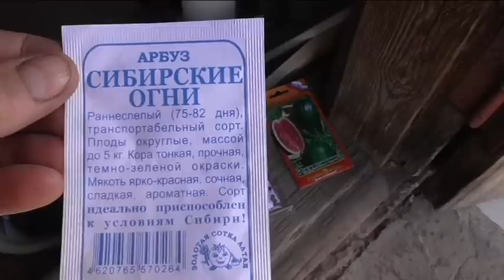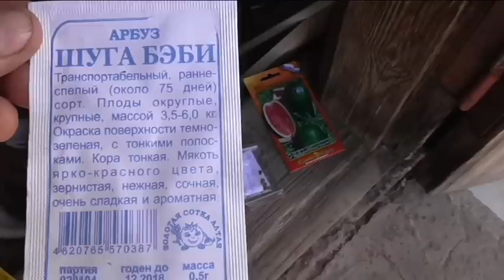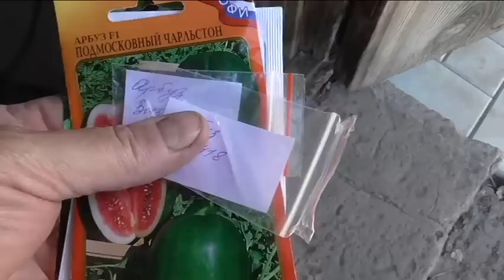Сею арбузы в открытый грунт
Расположение моего садового участка - АЛТАЙСКИЙ КРАЙ, город БАРНАУЛ.

Сею арбузы в грунт в конце мая сухими семенами на обычную грядку.